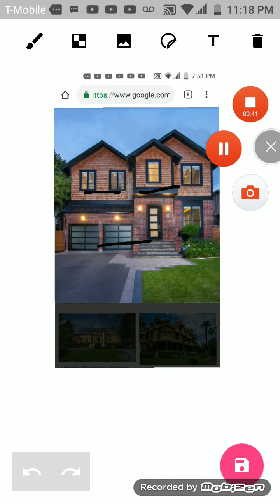I phone x pranks housey by making him look at fat Amy rose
00:23 0:55 don't try this at home